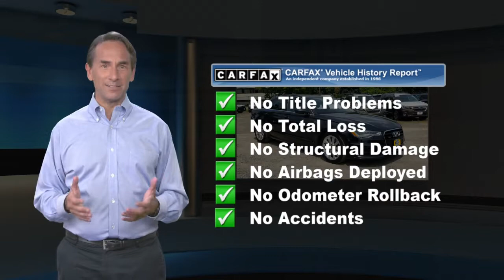Used 2013 Audi A6 3.0T Prestige, Englewood, NJ PA219956A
Our amazing 2013 A6 3.0 Prestige quattro Sedan on display in Phantom Black Pearl Effect represents one of the best midsize luxury sedans on the market. Powered by a SuperCharged 3.0 Liter V6 generating 310hp while tied to a smooth shifting 8 Speed Automatic transmission for easy passing power. This remarkable All Wheel Drive combination takes our sedan from zero to 60mph in just 5.2 seconds and still achieves near 28mpg on the highway! Audi Drive Select also offers adjustable modes for steering, throttle, and transmission. This A6 Prestige exudes a sense of timeless elegance that has been enhanced by 18-inch wheels, adaptive headlights, and a large sunroof.Inside the intuitively designed Prestige cabin, upscale amenities and state of the art technology await you. Relax in comfortable leather heated and cooled seats and enjoy the convenience of a wireless internet connection, heated steering wheel, backup camera, voice-activated full-color navigation with real-time traffic and Google Earth, and an electronics interface with Bose audio. Just imagine yourself behind the wheel of this superb sedan where the art of driving may be more fun than the destination!A Top Safety Pick, our Audi A6 has been thoughtfully and meticulously designed to keep you and your precious passengers out of harm's way. You'll want to get behind the wheel to experience this for yourself. Home of the best deals.

[RLVID:8128:92863c9cfdbe9ff4:bfacce7978c5b8be:1]